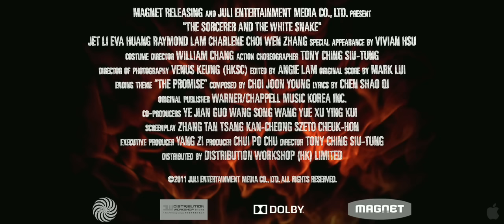The Sorcerer and the White Snake Official Trailer #1 (2012) - Jet Li Movie HD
The Sorcerer and the White Snake, previously known as, It's Love and Madame White Snake is an upcoming film directed by Ching Siu-tung and starring Jet Li. It is based on the Chinese Legend of the White Snake.